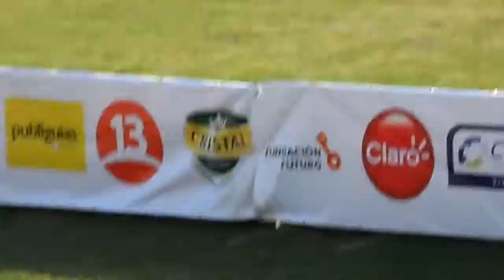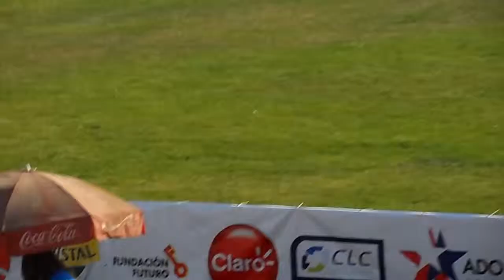Salto Largo Damas Grand Prix Sudamericano